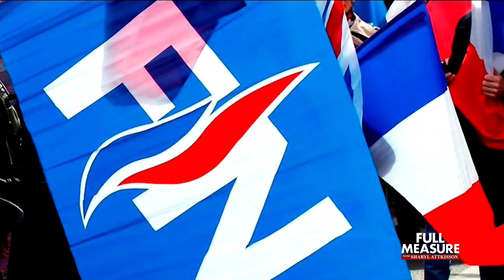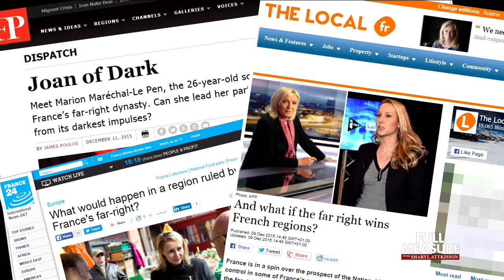FULL MEASURE Episode 21: Feb 21, 2016 (P2)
ON THIS EPISODE OF FULL MEASURE:

1. Scott Thuman talks with a young, rising political star in France who is raising issues and a few concerns.

2. It's been decades since the military draft has been part of the national debate, but its back for a new generation and this time the discussion is focused on men and women.

3. Taxpayer money spent to support high-octane Moonshine, if you can believe it, and other questionable projects! We ‘Follow the Money’ and take a look at some items on lawmaker says shouldn’t be paid for using your tax dollars.